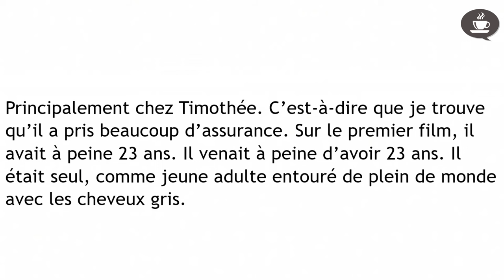LE QUÉBÉCOIS PARLÉ DE DENIS VILLENEUVE - Intermediate Quebec French with Subtitles | Frenchpresso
Voici les contractions que j'explique :

- je trouve qu’il a pris beaucoup d’assurance = ch’trouve qu’y a pris beaucoup d’assurance
- sur le premier film = su’ l’premier film
- il avait à peine 23 ans = y avait à peine 23 ans
- il venait à peine d’avoir 23 ans = y v’nait à peine d’avoir 23 ans
- il était seul = y était seul
- plein de monde avec les cheveux gris = plein d’monde a’ec les cheveux gris

C'est très important de comprendre ces contractions familières! La plupart des gens parlent comme ça, même dans les entrevues à la télévision!

VIDÉO

📷 CRÉDIT PHOTO 📷

"Denis Villeneuve speaking at the 2017 San Diego Comic Con International, for "Blade Runner 2049", at the San Diego Convention Center in San Diego, California." par Gage Skidmore, CC BY-SA 2.0.